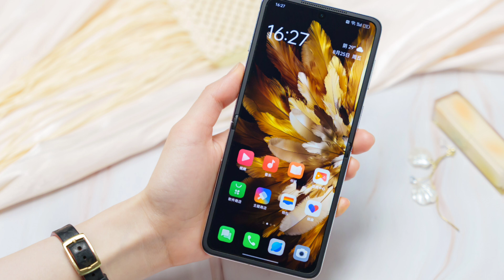Nuevo Oppo Find N3 Flip En México | ¿El Plegable Definitivo?!!!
- El vídeo es meramente informativo.
- No cuento con los derechos de las imágenes.